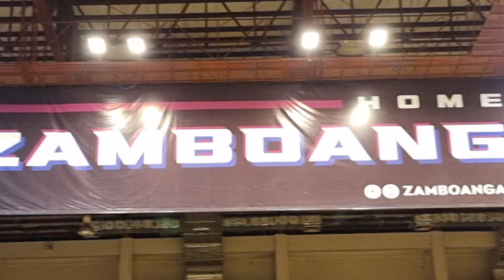Nagkagulo na! Grabe Celebration ng Zamboanga Valientes Yung mga bata sumugod! | Vismin Cup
inquiry(at)powcast.net

I edit my videos using Power Director on my mobile phone get it too.